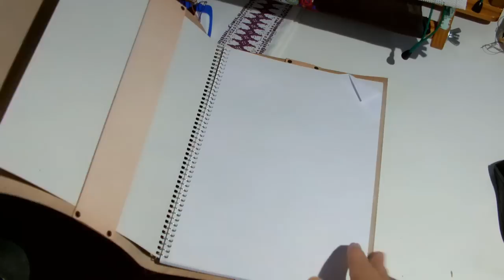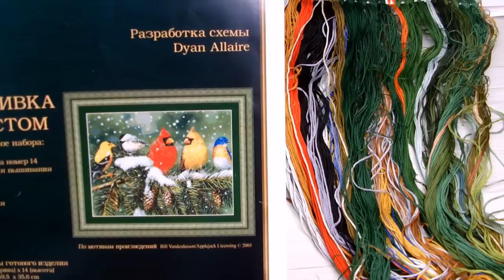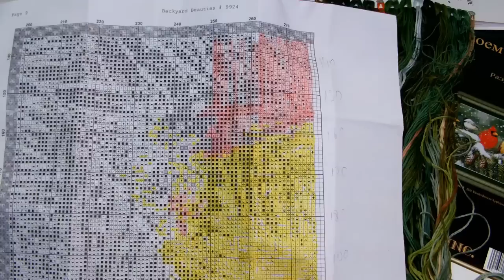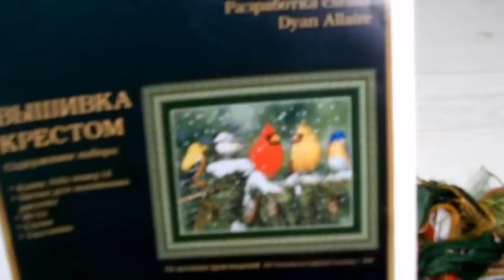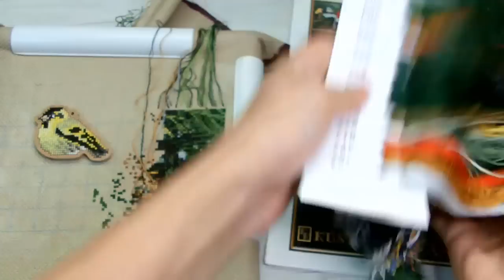Процессы/Кастом Крафтц/Дим/Мирабилия/Сентябрь5/вышивка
Мирабилия "Blooming Bride"
Kustom Krafts "В моем дворике"
Dimensions "Пионы в вазе"